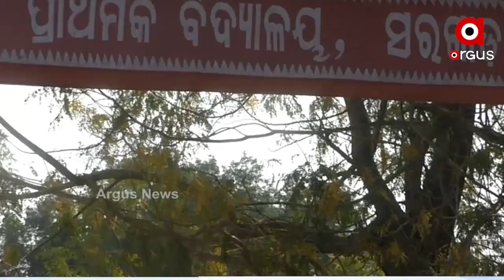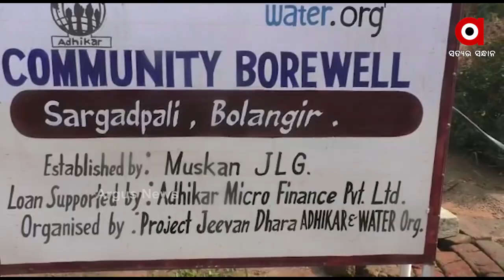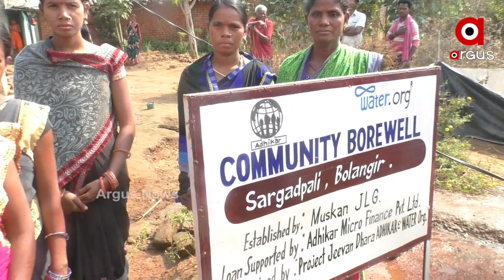ଗାଁର ଜଲକଷ୍ଟ ଦୂର କଲେ ୬ ଜଣ ମହିଳା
ଜଳସମସ୍ୟା ଭୋଗୁଛି ବଲାଙ୍ଗୀର ଜିଲ୍ଲା । ଏବେ ବି ଅନେକ ଗାଁ ଓ ପଡାରେ ପହଂଚି ପାରିନି ସରକାରୀ ଜଳ ଯୋଗାଣ ବ୍ୟବସ୍ଥା । ଏଭଳି ସ୍ଥିତିରେ ଦଳେ ମହିଳା ଅଧିକାର ମାଇକ୍ରୋଫାଇନାନ୍ସ ସଂସ୍ଥାରୁ ଋଣ ଆଣି ଗାଁର ଜଳ କଷ୍ଟ କୁ ବଦଳାଇଦେଇଛନ୍ତି ।ସଫଳତା ପାଇଥିବା ଏହି ମହିଳାଦଳ ଓ ସେମାନଙ୍କର କାର୍ଯ୍ୟକ୍ରମକୁ ନେଇ ଆଜି ଜିଲ୍ଲାରେ ସେମାନଙ୍କୁ କରାଯାଉଛି ଢେର ପ୍ରଶଂସା ।